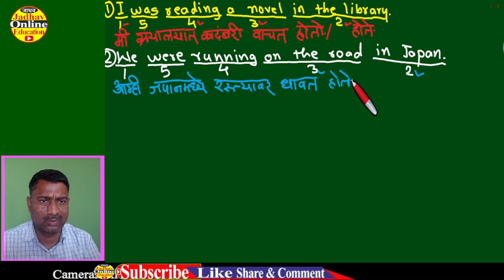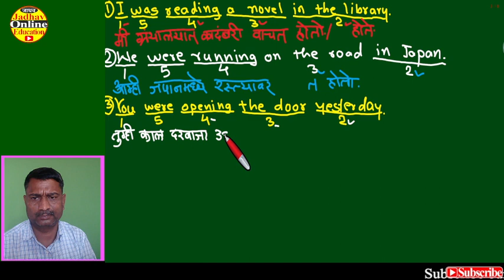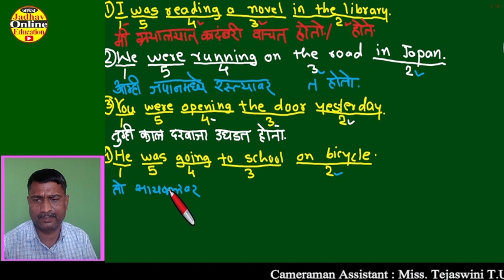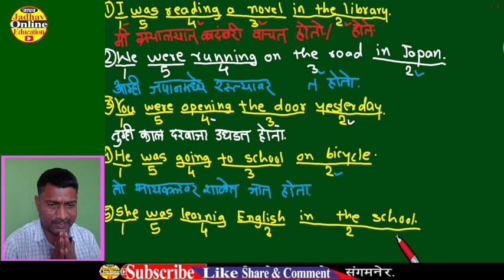इंग्रजी बोलायला शिका मराठीतून चालू भूतकाळ | Learn Spoken easy English Past Continuous Tense Part-6